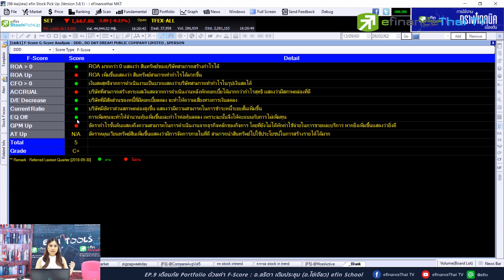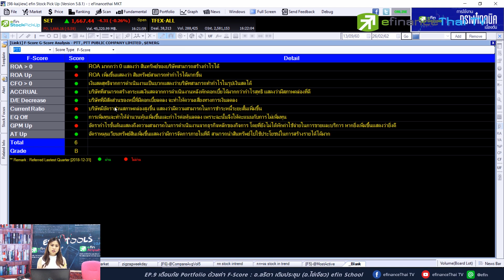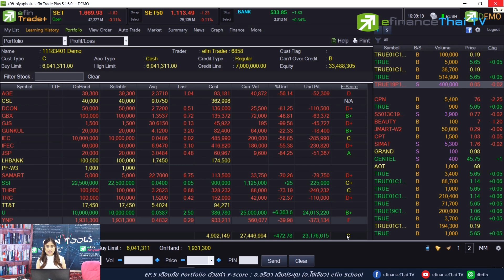เตือนภัย Portfolio ด้วยค่า F-score - โดย อ.ไข่เจียว efin School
เตือนภัย Portfolio ด้วยค่า F-score แล้ว นักลงทุนอาจจะเคยได้ยินค่า F-score   มาบ้างแล้ว แล้วค่า F-score ใน Portfolio ของเราจะช่วยเตือนภัยได้อย่างไร

ติดตามรับชม วิธีการของอาจารย์ไข่เจียวในเทปนี้ได้เลยครับ

คอร์สเรียนออนไลน์ Function scan
ทดลองใช้เครื่องมือ efin Stock Pick Up ฟรี
line : @efin